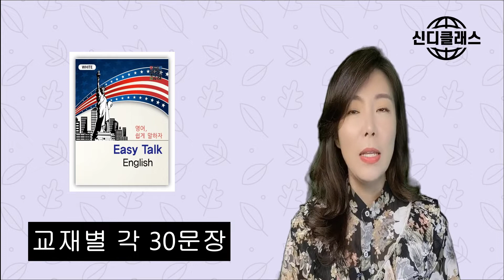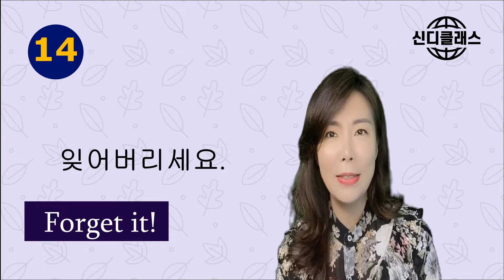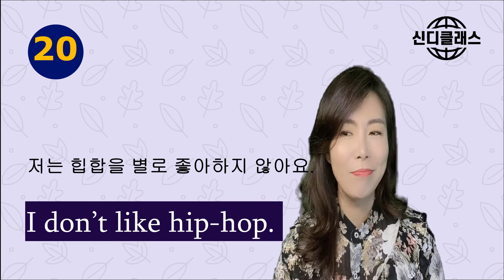[신디클래스]기초 Easy Talk W2 복습영상 10문장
Cindyclass
Cindy]신디클래스
신디와 함께하는  어른들의 영어교실
EASY TALK 교재 영어표현 30문장 도전
기초회화부터 시작하자. Step1
말하기 연습 복습영상 Easy Talk W2